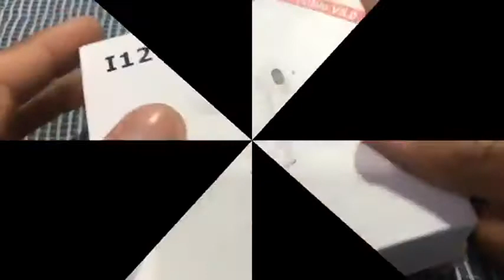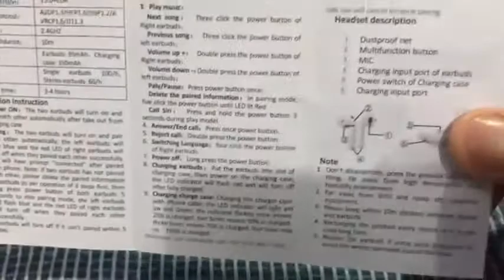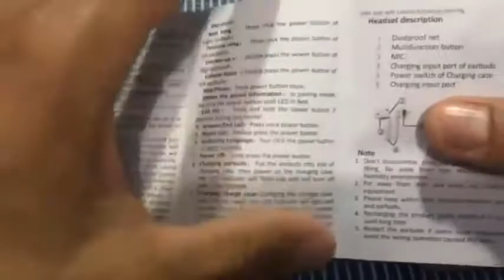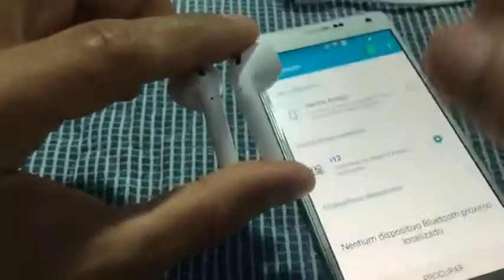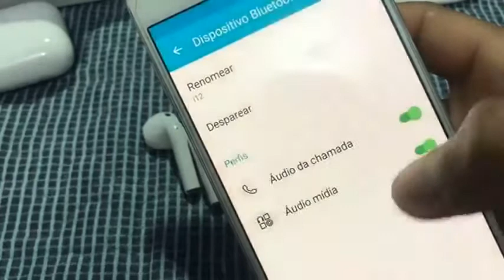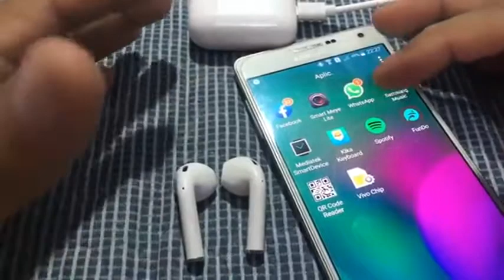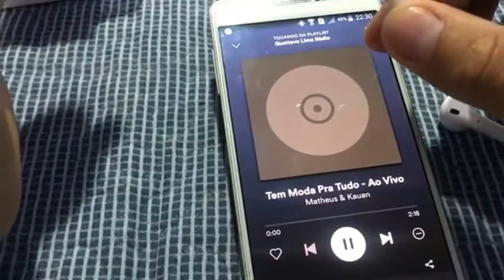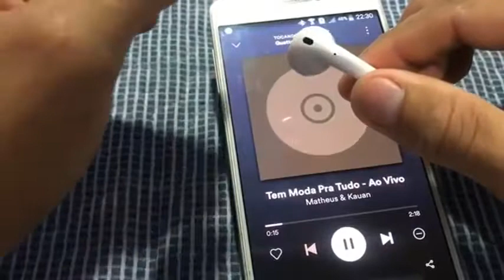i12 TWS [REVIEW] - O verdadeiro veja todos detalhes 2020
Código de Indicação:APCGPGT

Specificação:
Chipset: Realtek RTK8762D
Screen: 1.77inch TFT screen, 320*385 pixel full touch screen
Compatible system: IOS / Android System
App: VFIT
Bluetooth: Bluetooth 5.2
Waterproof level: IP68
Product Process: Aluminum Alloy/PC plastic
Wristband material: Silica
battery style: Lithium battery
battery voltage: 3.7V
battery capacity: 280mAh